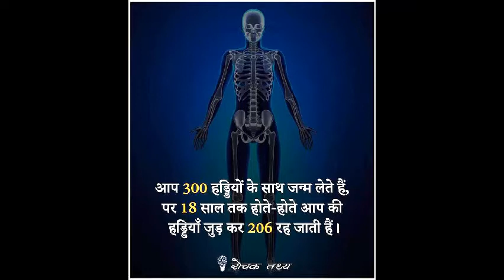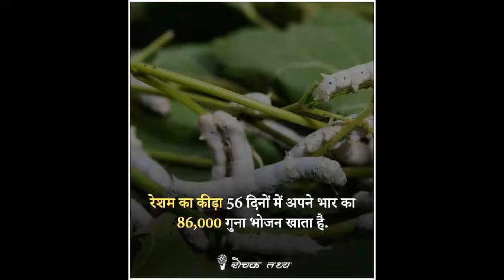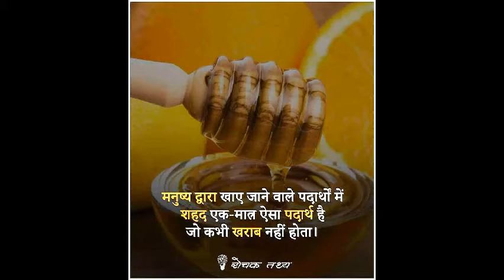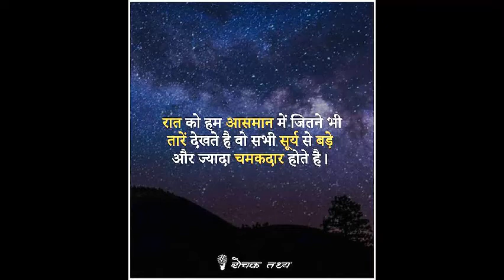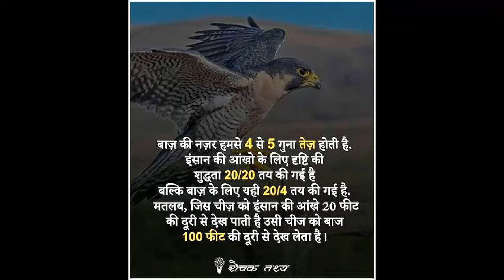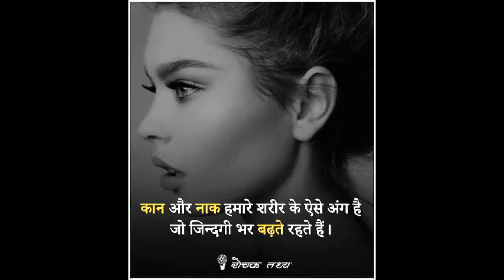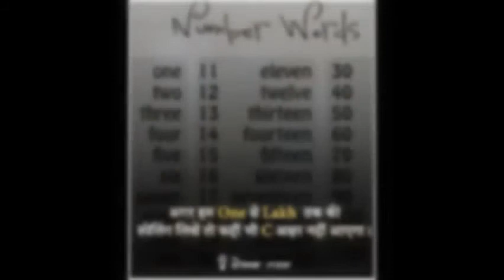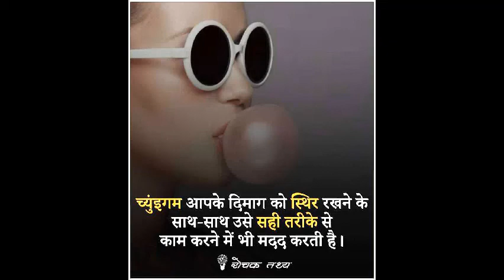EYE OPENING FACTS(दुर्लभ और अद्भुत जानकारियां)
कुछ ऐसी जानकारियां जो आपको जानकर बहुत अच्छा लगेगा
इस वीडियो को अपने बच्चो को भी दिखाए और फिर सवाल पूछे